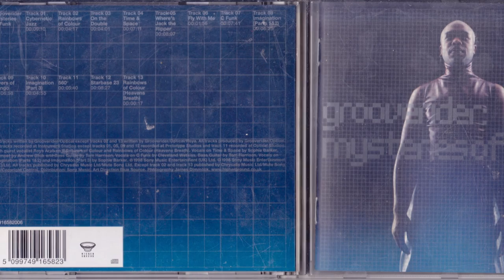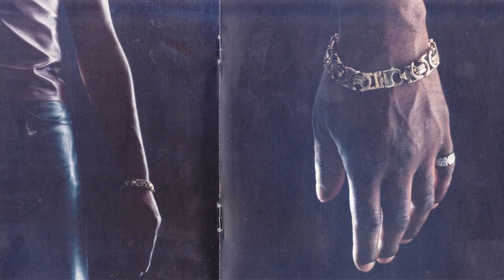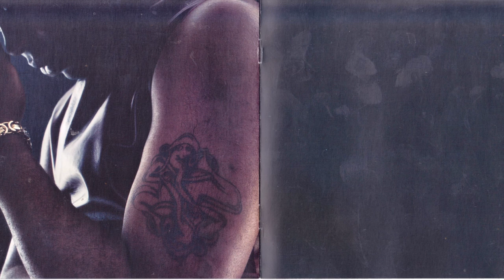🔊 GROOVERIDER - ON THE DOUBLE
Album: Grooverider Mysteries Of Funk
Label: Higher Ground
Format: CD, Album
Country: UK & Europe
Released: 1998
Genre: Electronic Music
Style: Drum n Bass, Jungle